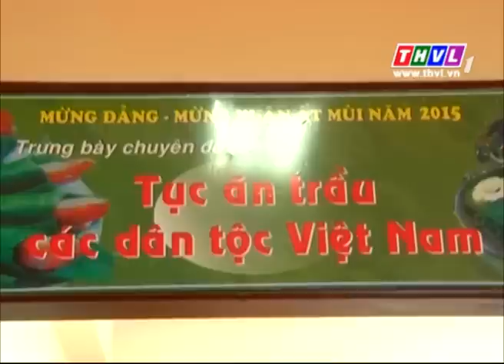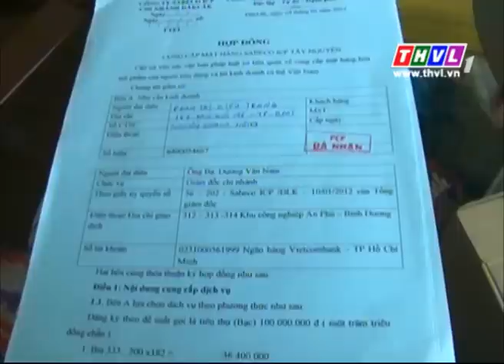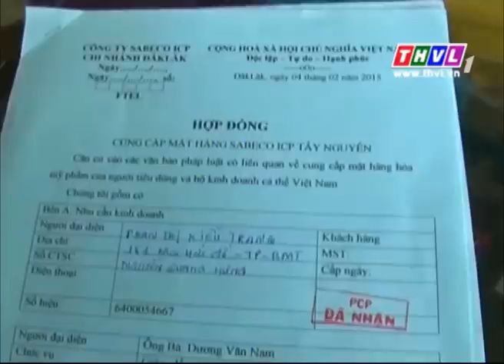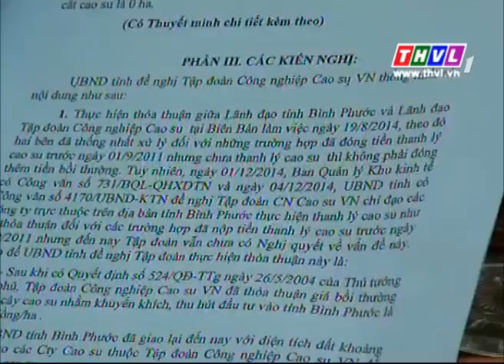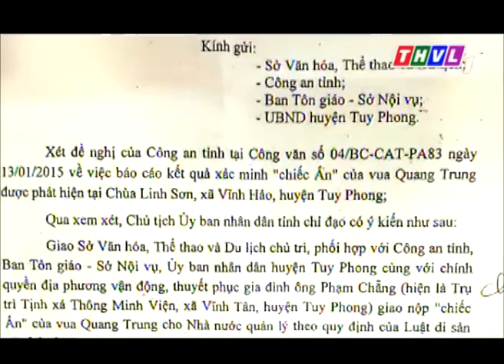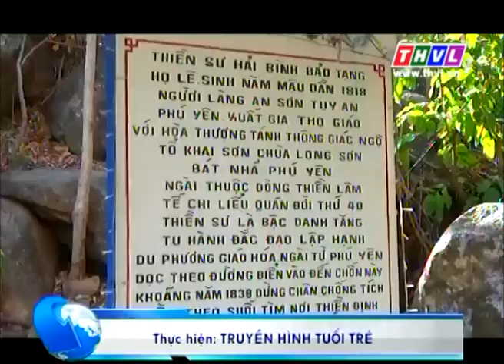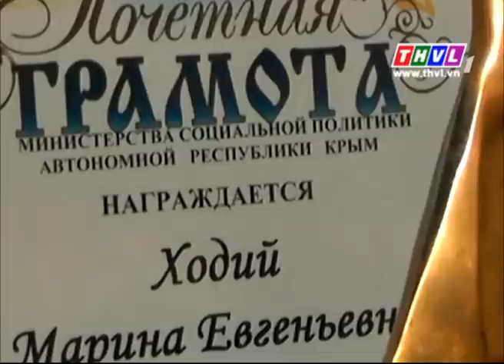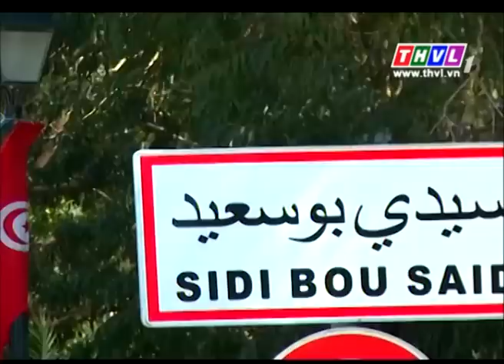THVL | 60 phút (21/3/2015)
Chương trình cập nhật các tin mới nổi bật về an ninh, trật tự, xã hội, an toàn giao thông, các tin tức quốc tế, thể thao trong ngày.
Chương trình phát sóng từ 6h30 đến 7h30 hàng ngày trên THVL.